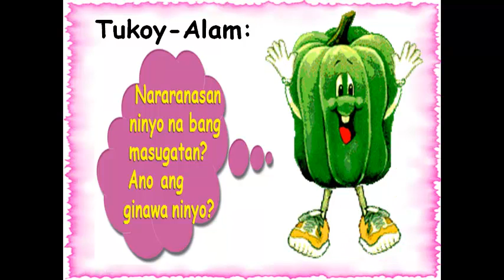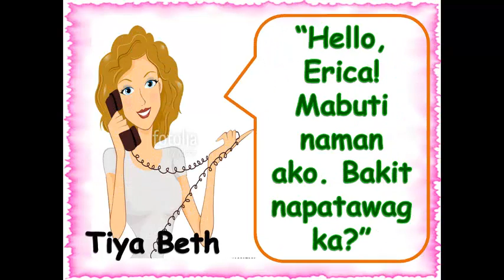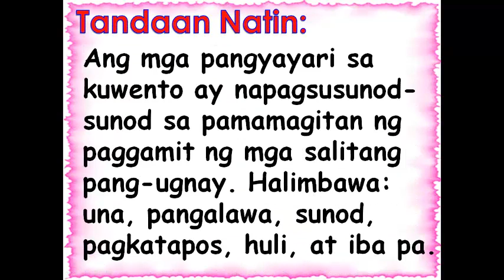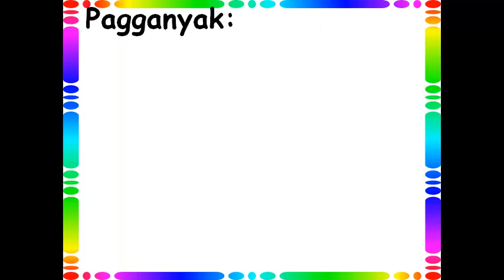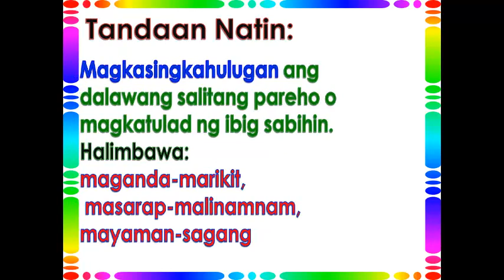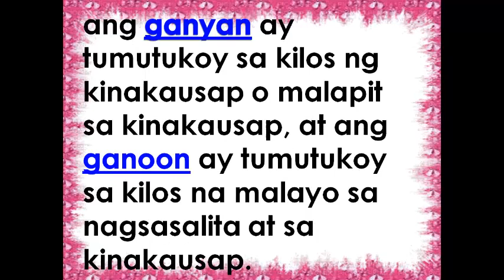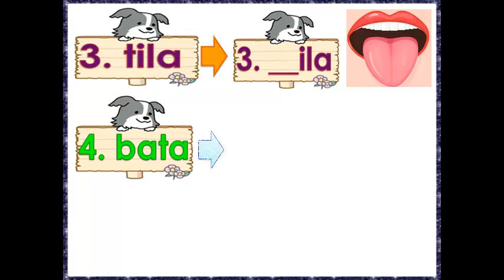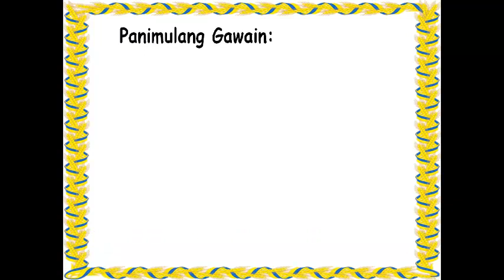Q2 FILIPINO 2 ARALIN 6 (DAY 1-5)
For public school, Grade 2 only.